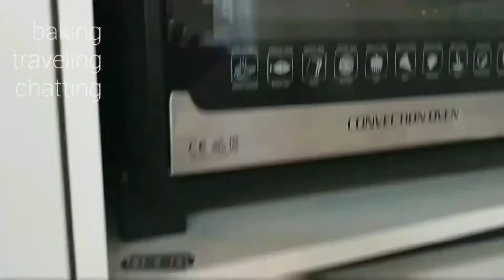(35)영어선생님께 드릴 케익을 만들고 Diet Cookie다이어트 쿠키 만들기_안이쁨주의